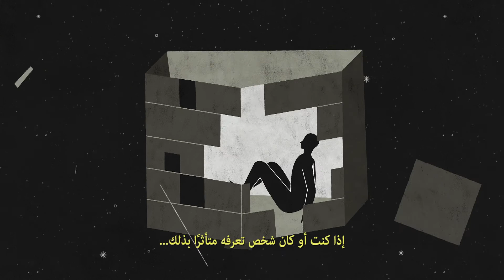1800 Respect Campaign